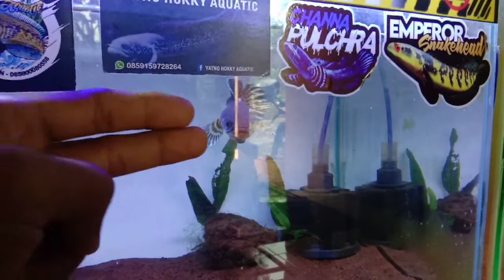‼️ Riview chana Bang Rendii ... ⁉️ . Ada apa aja ⁉️ 🐠🍃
Riview chana milik Bang Rendii  Aquatic.. ikan nya Galak galak Gaes.. ada yang di cometank juga

jenis jenis  ikan Nya yaitu Chana Setwarti , chana auranti , chana andrao dan chana asiatica

judul Vidio  :  !!  Review Chana Milik Bang Rendii !!
jenis ikan    : Snake Head  fish ( chana )
kamera        : vivo Y91 C
editor          : @mekanikiwak1557
tipe vidio     : Review vidio
lokasi           : Ungaran Barat